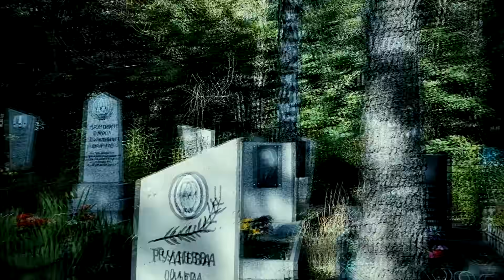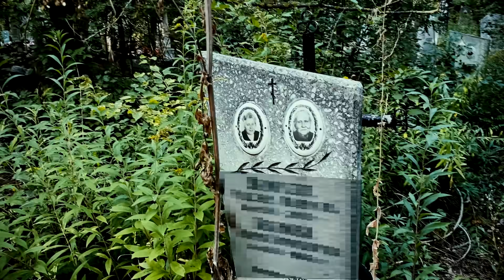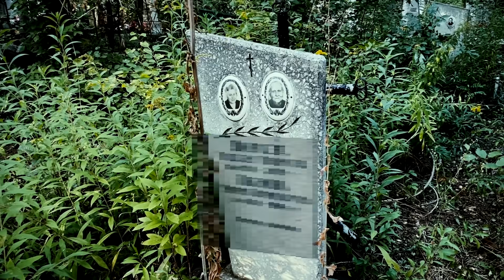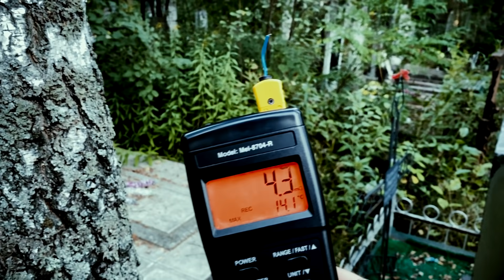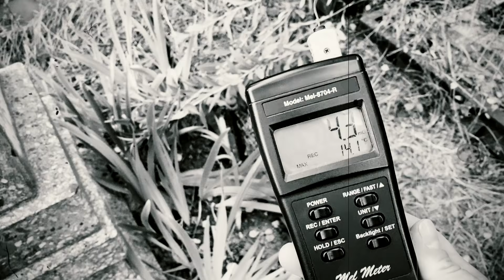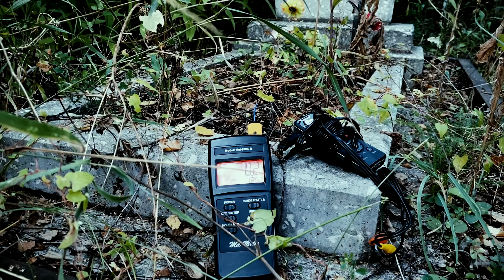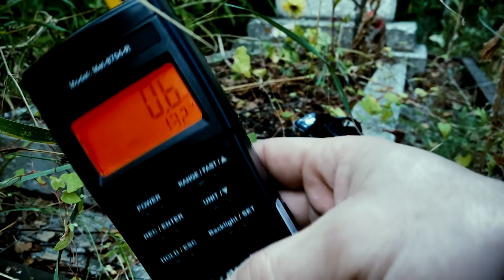Нашли МОГИЛУ ВЕДЬМЫ † Самое страшное КЛАДБИЩЕ † Реальный ЭГФ † THE WITCH'S GRAVE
Мы Нашли МОГИЛУ ВЕДЬМЫ,  посетив Самое страшное КЛАДБИЩЕ в наших исследованиях, так же мы записали Реальный ЭГФ и услышали интересные послания † THE WITCH'S GRAVE

We found THE WITCH'S GRAVE by visiting the most terrible CEMETERY in our research, we also recorded a Real EGF and heard interesting messages from THE WITCH'S GRAVE